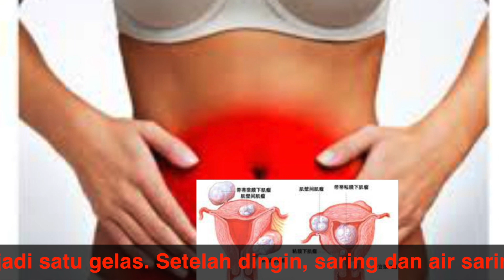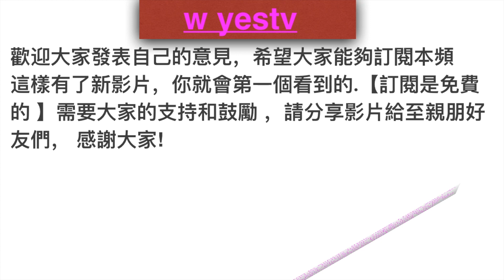非洲人用来治伤风，解毒和消炎止血，也拿来治疗女性子宫性阴道出血。.Manfaat Daun Bandotan .Ageratum conyzoides.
藿香薊別名霍香薊、勝紅薊、一枝香、南風草、白花草、白花臭草和Saapan（排灣）2、白花藿香蓟可清热解毒和消炎止血
白花藿香蓟是一种原产于于非洲境内的特征植物种类，后来引进我国，它在非洲区域全株能够入药，清热解毒和消炎止血是它最主要的成效，本地经常用白花藿香蓟来医治女性的子宫性阴道出血，医治效果格外超卓。

3、白花藿香蓟可治伤风、湿疹
白花藿香蓟对人类的伤风有极好的医治效果，能够取适量的药材直接加水煎制后服用，能起到发汗和解毒的效果，能让发烧表现快速消失，另外这种植物也能够外用，对人类湿疹以及外伤出血和烧伤烫坏等表现都有医治的成效，能够直接把新鲜的白花藿香蓟捣碎，直接敷在需求医治的部位上。2、白花藿香蓟可清热解毒和消炎止血
白花藿香蓟是一种原产于于非洲境内的特色植物品种，后来引入中国，它在非洲地区全株可以入药，清热解毒和消炎止血是它最重要的功效，当地经常用白花藿香蓟来治疗女性的子宫性阴道出血，治疗效果特别出色。
3、白花藿香蓟可治感冒、湿疹
白花藿香蓟对人类的感冒有很好的治疗作用，可以取适量的药材直接加水煎制后服用，能起到发汗和解毒的作用，能让发烧症状快速消失，另外这种植物也可以外用，对人类湿疹以及外伤出血和烧伤烫伤等症状都有治疗的功效，可以直接把新鲜的白花藿香蓟捣碎，直接敷在需要治疗的部位上。